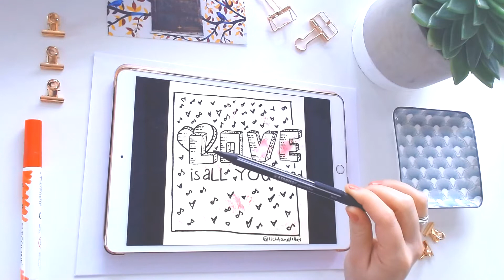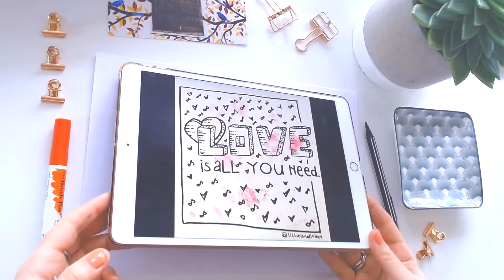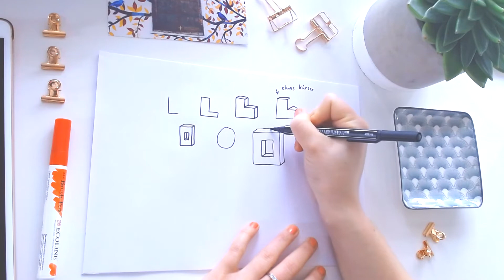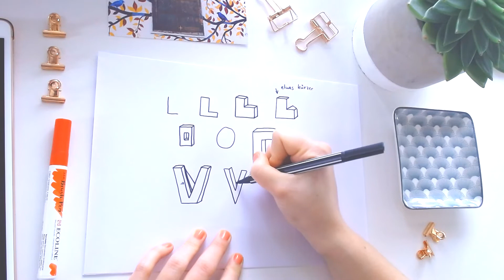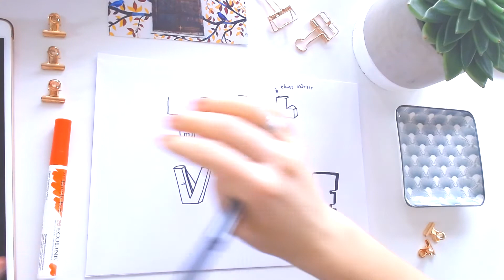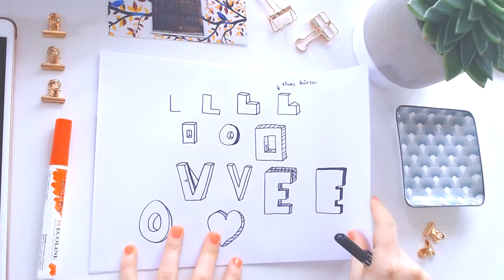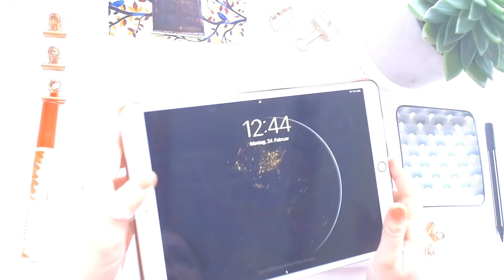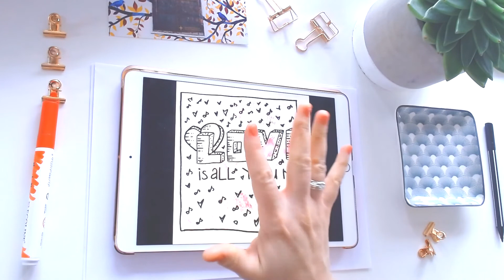3D Handlettering „LOVE“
In diesem Video zeige ich Dir eine weitere Variante  für eine coole 3D - Schrift für Dein Handlettering. Und welches Beispiel könnte da besser passen als die Liebe? Eben! Ein echtes Love Lettering also. Schließlich wussten schon The Fab Four „LOVE is all you need.“ In diesem Tutorial zeige ich Dir step-by-step wie Du den LOVE – Schriftzug mit 3D – Effekt ganz easy selber lettern und den Schatten mit verschiedenen Mustern variieren kannst. Diese 3D Schrift ist eine super Modern Handlettering Variante mit der Du vor allem einzelne Worte richtig gut in Szene setzen kannst und Deinem Handlettering das besondere Etwas gibst.